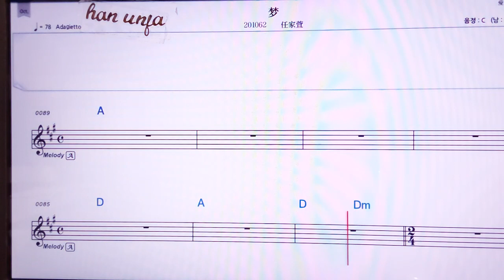💖멍/런쟈쉬에 👍MR,노래방, 악보, 코드,Karaoke With Sheet Music